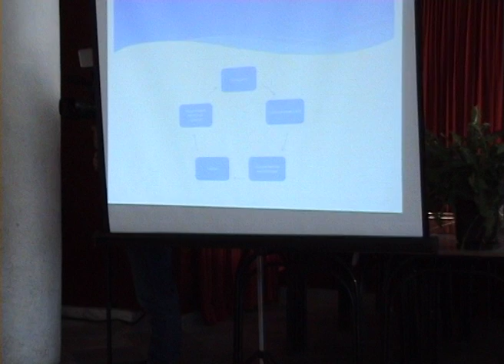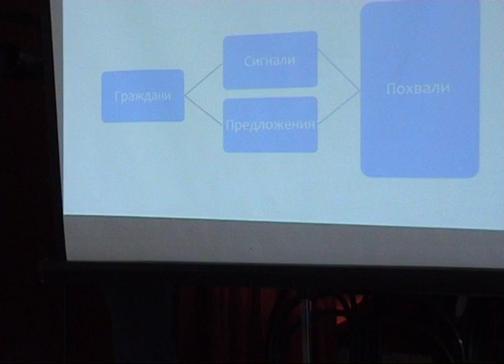ФАБРИКА ЗА ИДЕИ - ЕКИП ЧЕРЕШКА